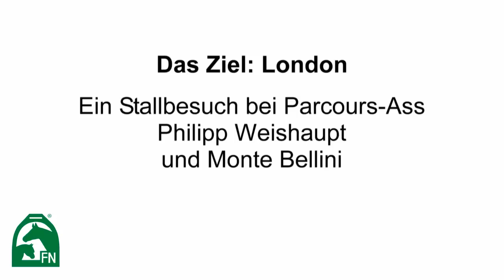Stallbesuch bei Philipp Weishaupt und Monte Bellini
Ein Filmteam der FN besuchte Philipp Weishaupt und den Hengst Monte Bellini beim Training. Der Springreiter, der bei Ludger Beerbaum in Riesenbeck angestellt ist, ist einer der Kandidaten für die Olympischen Spiele 2012 und bereitet sich gemeinsam mit seinem Pferd auf das große Ziel London vor.